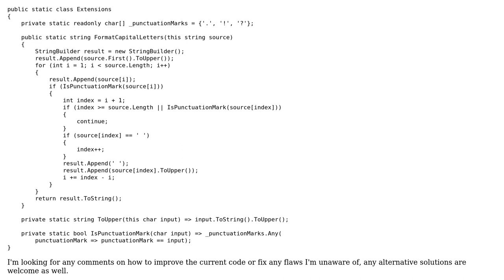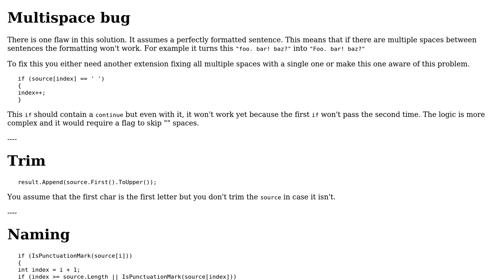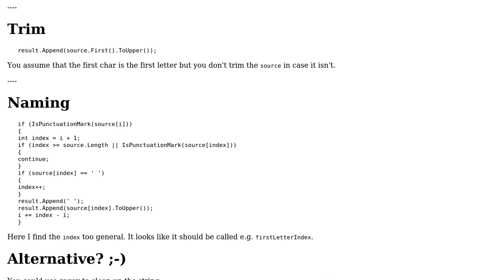Format capital letters at the start of a sentence